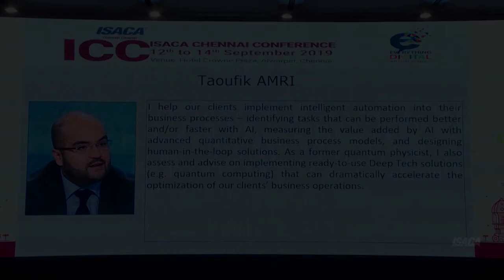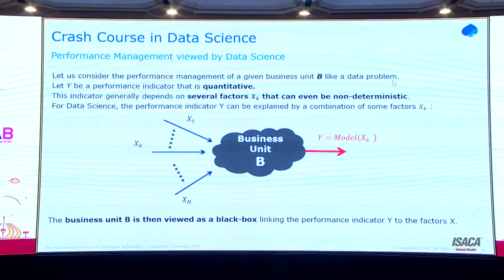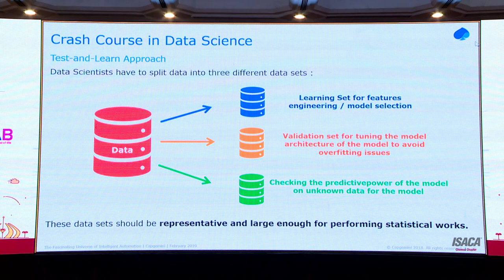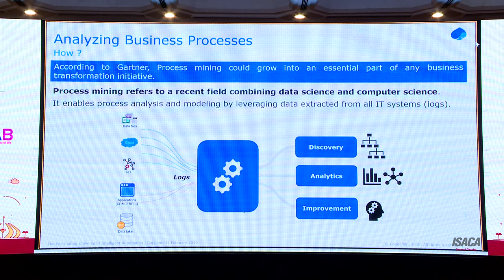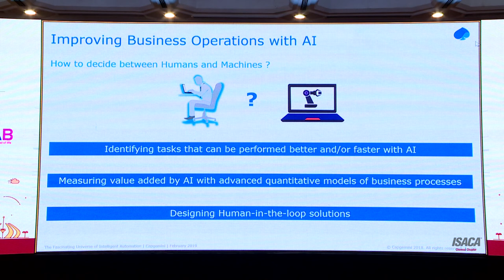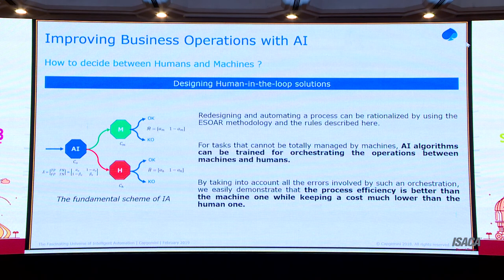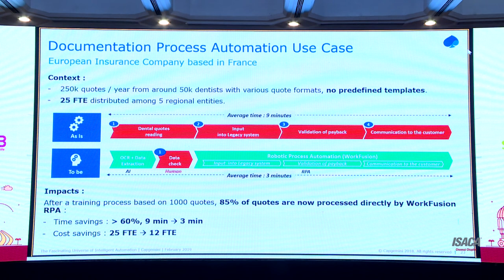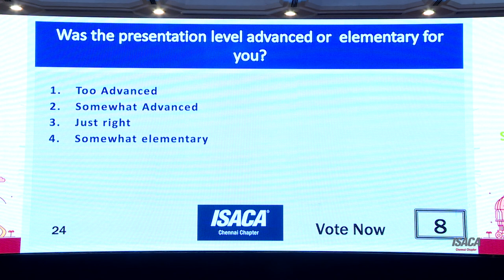Dr. Taoufik AMRI - full video coverage - ISACA Chennai Conference 2019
Topic: Intelligent Automation
Intelligent automation is based on artificial intelligence (AI) while keeping humans in the loop. Indeed, the re-engineering of processes and their optimization don’t necessarily imply the replacement of human operators by machines. Instead, we argue that intelligent automation will increasingly involve smart orchestration of tasks between machines and humans to reach the operational excellence expected by our clients. Such orchestration will be itself governed by a less-known use of AI acting like an invisible hand. We illustrate this idea with a real-world case from a French insurance company.

About the speaker:
Taoufik helps his clients implement intelligent automation into their business processes – identifying tasks that can be performed better and/or faster with AI, measuring the value added by AI with advanced quantitative business process models, and designing human-in-the-loop solutions. As a former quantum physicist, he also assess and advise on implementing ready-to-use Deep Tech solutions (e.g. quantum computing) that can dramatically accelerate the optimization of our clients’ business operations.